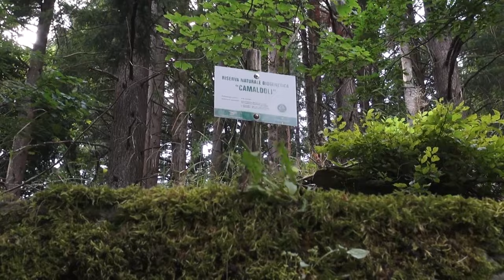Casentino, sempre più turisti scelgono la vallata. Santini: “puntiamo sul turismo naturalistico”